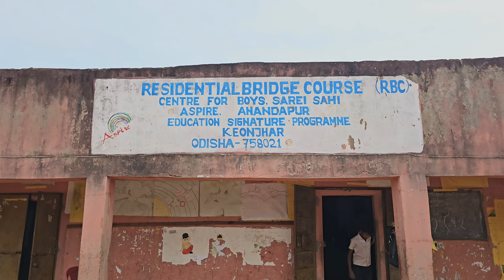Gift 🎁 Pack Distribution || Thanx to Debabrta Acharya 😍